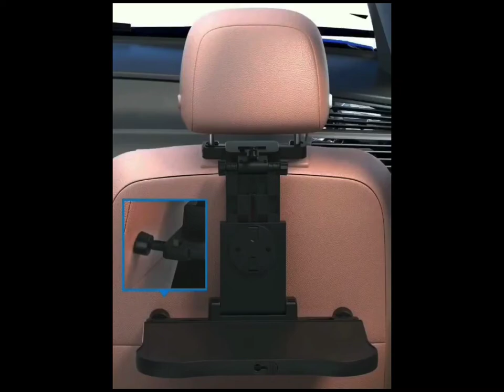Meja Laptop - Car Tray Table All in One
Multi-functional Table Car tray can hold drink, snack, book, mobile
phone, box lunch, Laptop Tablet easy and anti slip.
ABS material can be stable and durable, safe and useful
Easy to install and remove With One Button Move straightly installed on the back of car seat Front sear Centre seat and rear Seat.
Multiple layers stereoscopic structure design can storage objects clearly and tidily, several delicate drink brackets design can protect the drink bottles from pouring, provides tidy car interior environment
Folding design can be easy and convenient to reserve include lock feature,and space saving
Widely suitable for most of cars

Suitable Car Type: Universal Car
Installation Position: Car Front /Centre / Rear Seat Back
Maximum Load: About 12kg
Material: ABS
Color: Black

Package Contents:
1 Car Kit Dining Tablet Laptop Tray Plus Accesories
2.Manual Book

bisa untuk holder handphone , laptop Tablet
dilengkapi dengan holder Phone rotary 360